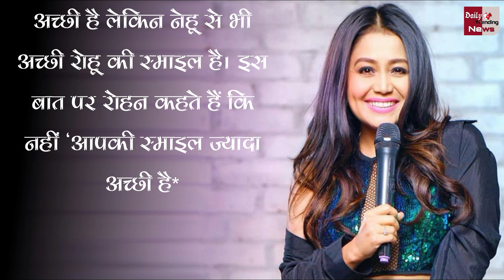Neha-Rohan Love Story : इस शर्त की वजह से Neha Kakkar से शादी कर बैठे Rohanpreet Singh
Neha Kakkar Had Put A Condition In Front Of Husband Rohanpreet Singh Before The Relationship | Es Shart Ki Vajah Se Neha Kakkar Se Shadi Kar Baithe The Rohanpreet Singh | Neha Kakkar Birthday |

EDITOR ►SP